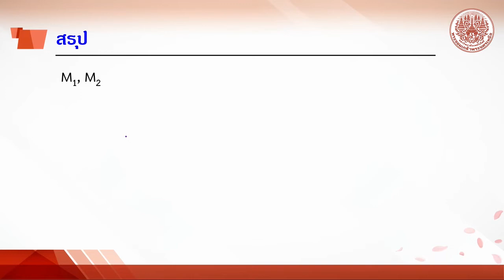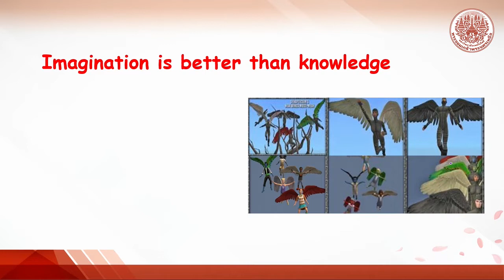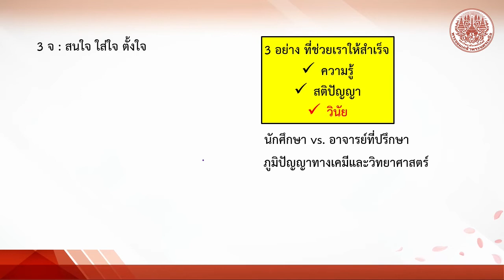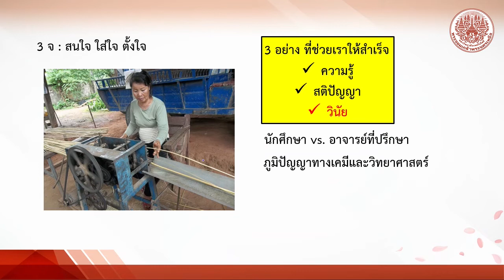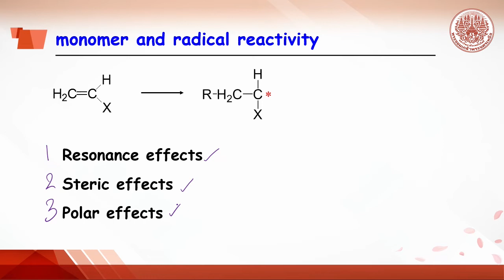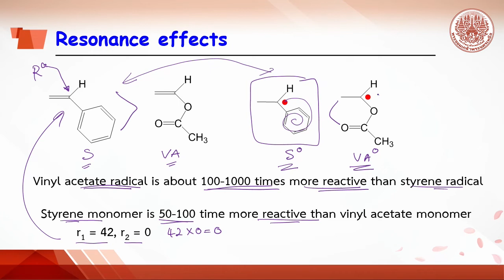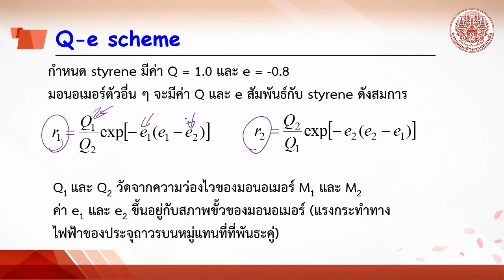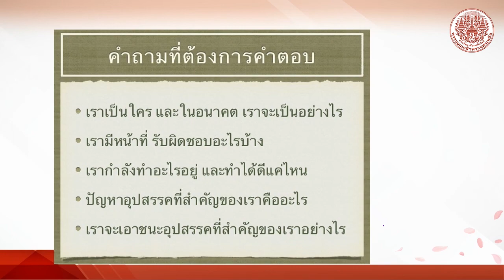5.4 reactivity of monomer